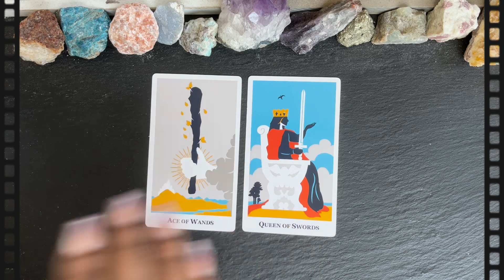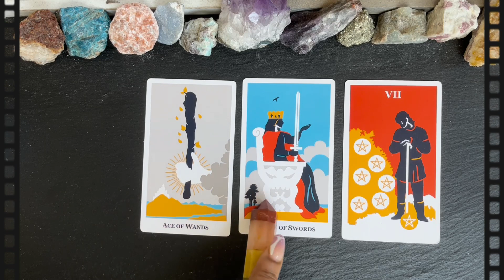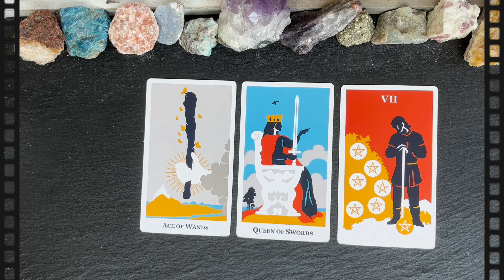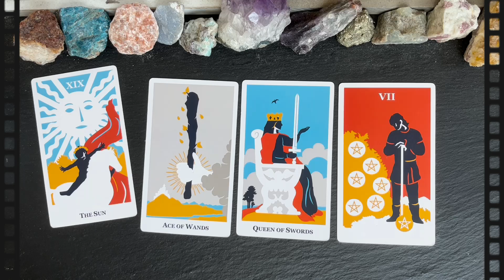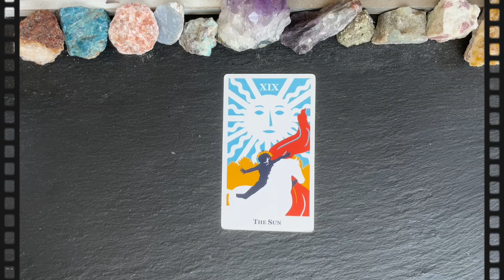♐️ Sagittarius: This weeks brings a brand new energy in your energy after hard work & dedication!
❤️‍🔥WEEKLY ENERGY READING COVERING WEEK OF JULY 9TH THRU JULY 16TH❤️‍🔥

❤️‍🔥NO EXTENSIONS FOR THE WEEK OF JULY 9TH THRU JULY 16TH!❤️‍🔥

❤️‍🔥 MARVELOUS ENLIGHTENMENT
❤️‍🔥 MARVELOUS ♑️ CAPRICORN TRIBE
❤️‍🔥 MARVELOUS ♉️ TAURUS TRIBE
❤️‍🔥 MARVELOUS ♋️ CANCER TRIBE
❤️‍🔥 MARVELOUS ♎️ LIBRA TRIBE
❤️‍🔥 MARVELOUS MISCELLANEOUSNESS
♋️ Cancer🌟Season runs from June 21st to July 22nd
Cancer season, which typically runs from about June 21 to July 22, is the first sign of the summer, and the first water sign of the year. But this isn’t exactly the splashy, carefree water energy of pool parties or boardwalk antics with all of your friends. Astrologically, the water element is moodier than that; water signs are intuitive, perceptive, in touch with their depths and their feelings. It’s an energy that’s more sensitive than blunt, more magnetic than aggressive, more reserved than extroverted.

Cancer’s ruling planet is, naturally, the moon — dreamiest, moodiest, most intimate of all the planets. The moon represents emotions and instincts, our immediate reactions untampered by logic, the selves that we are when nobody else is looking. The moon is also strongly associated with the home, intimacy, and caregiving relationships.

This makes Cancer season a good time to focus on your closest relationships — not necessarily with your family of origin (though Cancer is strongly associated with family), but whoever you truly connect with, whoever makes you feel loved, protected, and safe being yourself. In other words, while Cancer season may push you to delve into your deepest feelings, you don’t have to do so alone. This is an opportunity to nurture and be nurtured, to make room in your life for all kinds of genuine care.

The flip side is that outside of the safety of one’s own trusted circle, Cancer can experience intense vulnerability. Sometimes this manifests as defensiveness, evasiveness, an intense desire for privacy. Sometimes it looks like hypersensitivity to the smallest unkindness, or a myopic focus on all the cruelty that exists in the world. It’s not easy to feel this deeply!

Depending on your own astrological chart, all this talk about Cancer’s quiet, inward focus and caring nature might sound comforting and lovely, or it might sound awful — muggy and heavy and hard to move through. But whether it’s easy or difficult for you, Cancer season’s big demand is that you not try to fight off your feelings. They’re stronger than you are right now; you won’t beat them, and ignoring them won’t work any better.

Fortunately, this doesn’t mean you have to become soft and retiring, either. Not all feelings are gentle, and not all Cancer energy is hazy and sad. Courtney Love — hard-edged, confrontational, messy — is a Cancer too; so was punk icon Poly Styrene! So was poet June Jordan, who loved the world, and her people in it, more fiercely than tenderly. “I choose to exist unafraid of my enemies; instead, I choose to become an enemy to my enemies,” she wrote. In Cancer season, you can choose to do what you want with your feelings, but you’re going to have to feel them.
🔖MY MEMBERSHIPS💥
💌 MAIL TO MARVE💥
Marvelous Madame
304 S. Jones Boulevard
Suite 3641
Namaste! ✨✨